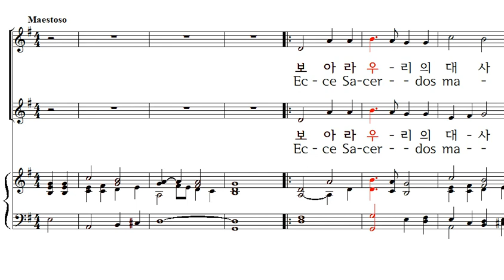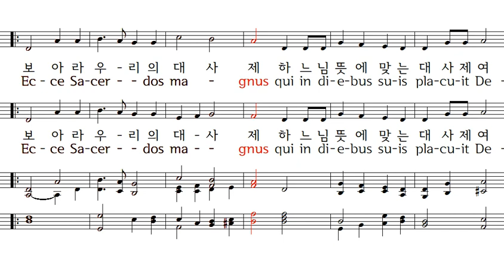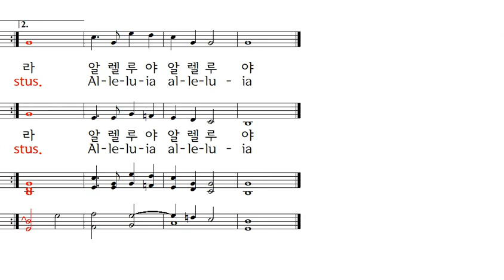보아라 우리의 대사제 Perosi 곡 2성부악보 가톨릭성가 304번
Ecce Sacerdos Magnus, Lorenzo Perosi 작곡
주교님 집전 대미사 때 입당성가로 사용되고 있다.

(가사)
Ecce Sacerdos Magnus.
엑체 사체르도스 마뉴스.
Qui In Diebus Suis Placuit Deo.
뀌 인 디에부스 수이스 쁠라꾸잍 데오.
Et Inventus Est Justus.
엩 인벤뚜스 에스트 유스뚜스
Ecce Sacerdos Magnus.
Ecce Sacerdos Magnus.

보아라 우리의 대사제
하느님 뜻에 맞는 대사제여라
주의 의로운 대사제 대사제 오셨네
보아라 대사제를 보아라 대사제를
주의 대사제여라